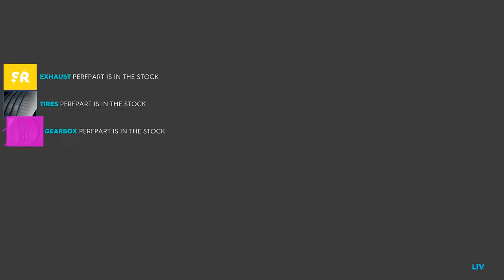The Crew 2 - Harlem West - Audi RS5 - 1:42:273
Platform: PC
Controller: G29
Equipped parts: Double NOS + 75% NOS Refill + 66% NOS Power.
+10% NOS Refill While Braking, +12.5% NOS Refill While Jump, +10% NOS Refill While Drift, +10% NOS While In Use from Comfort Points.
Car tuning at end of video.